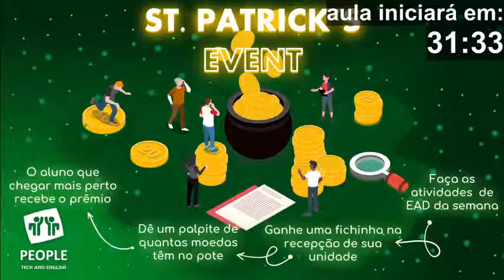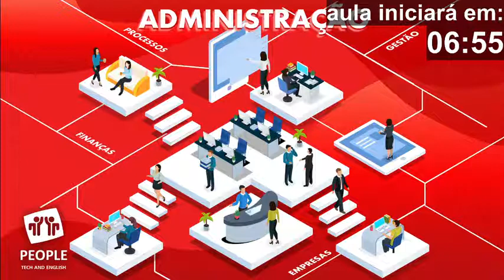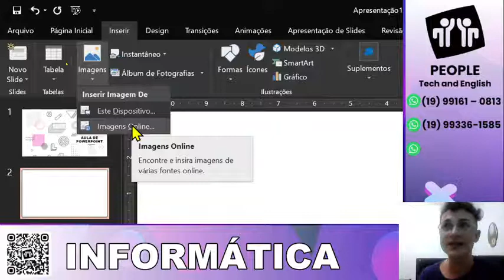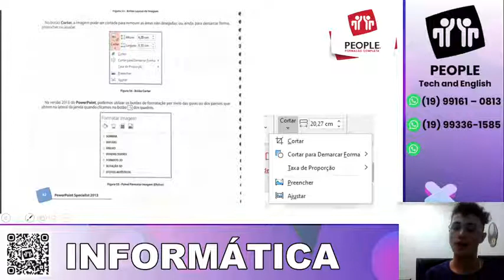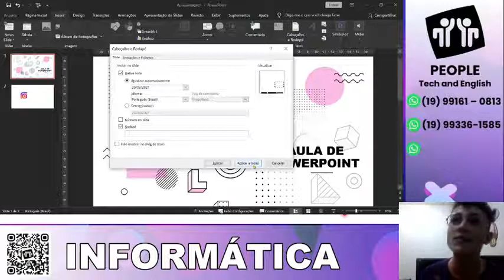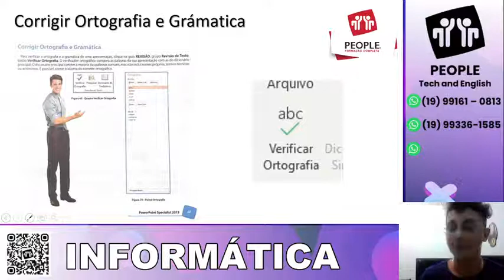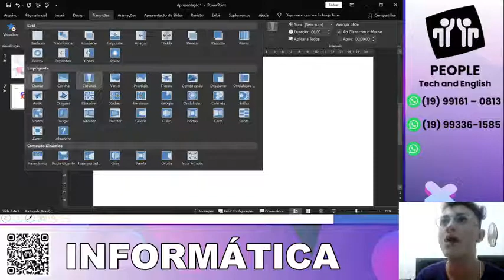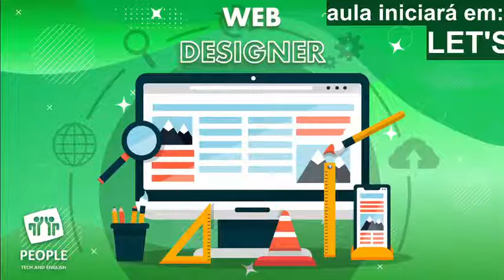PEOPLE EAD - INFORMÁTICA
WELCOME TO YOUR CLASS! HOPE YOU ENJOY IT.